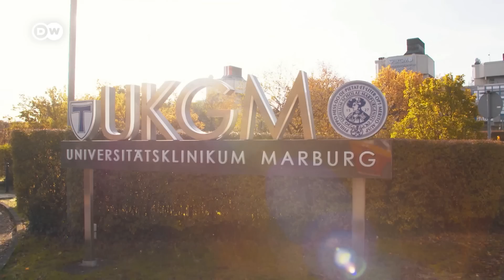Marburger Professor: "Trotz Post-Vac-Syndrom war Impfung prinzipiell richtig" | DW Nachrichten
Atemschwäche, Kopfschmerzen, Übelkeit – aber auch neurologische Beschwerden: Über eine Million Menschen klagen allein in Deutschland über anhaltende Symptome auch Wochen und Monate nach einer Corona-Infektion. Hinzu kommen einige tausend, bei denen es nach der Corona-Impfung zu ähnlichen Symptomen kam, bis hin zu Lähmungserscheinungen. Rund zweihundert verschiedene Symptome ordnen Mediziner inzwischen dem Post-Covid- und dem Post-Vac-Syndrom zu. Bis zur Diagnose müssen die Betroffenen meist erst verschiedene Fachärzte besuchen. Doch auch dann sind die Aussichten auf vollständige Heilung noch begrenzt. An der Uniklinik in Marburg versucht Professor Bernhard Schieffer seit mehr als zwei Jahren, mit neuen Therapien Betroffenen zu helfen und sieht ihre Leiden Tag für Tag. Dennoch sagt auch er, prinzipiell sei es richtig gewesen, während der Pandemie Millionen Menschen gegen das Coronavirus zu impfen. Weshalb, erklärt er im DW-Interview.